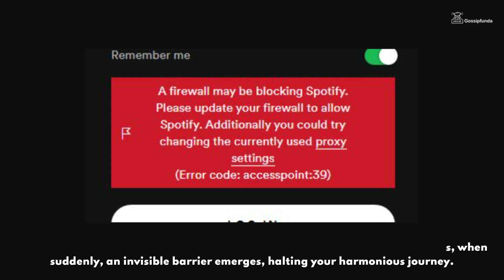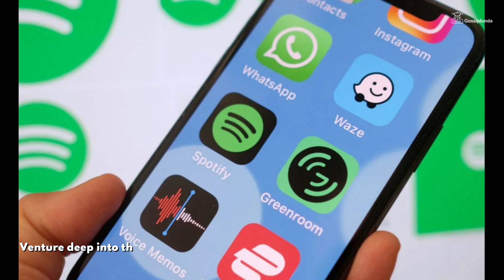Spotify error code access point 22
This video includes:
How to fix error code: access point 22on Spotify
Fix Spotify Error Code 22
Solve error 22 in Spotify
Spotify error 22
Fix Spotify error code access point 22

1. Link to the short in question
2. Link to your YouTube channel (for ownership verification)